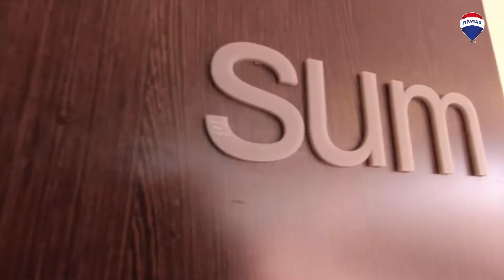Felipe Vallese 761 - 3 Amb c/ Cochera Full amenities, Caballito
3 ambientes con cochera cubierta en las torres más requeridas de Caballito Norte, piso 11 con vista panorámica.
2 habitaciones
2 baños (uno en suite)
Livig comedor con balcón amplio
Cocina semi integrada
Losa radiante
Full amenities:
Piscina climatizada
Parrillas
SUM
Gimnasio
Spa
Cancha de fútbol
Cancha de Tenis

Expensas 15.000.- incluyen la cochera y AYSA.
Seguridad las 24 hs
Piscina climatizada
Parrillas
SUM
Gimnasio
Spa
Accedé a un préstamo por hasta el 30% del valor de esta propiedad. Simulá tu cuota en Lendar